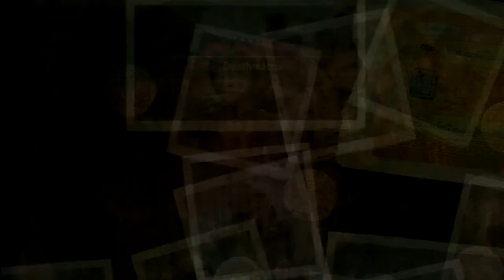Uncharted 2: Multiplayer Gameplay #10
Uncharted 2 Multiplayer with Kazzle_ and JayD1127. I'm a complete noob when it comes to Uncharted 2 Multiplayer but I try to at least stay positive each match :)